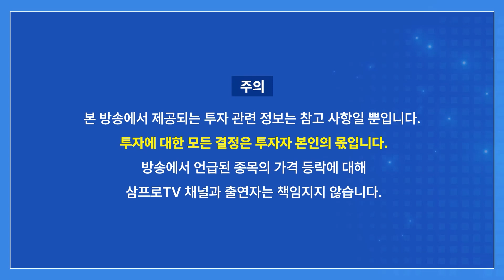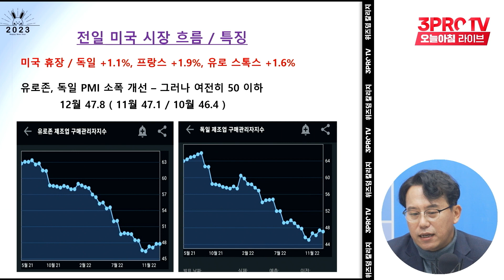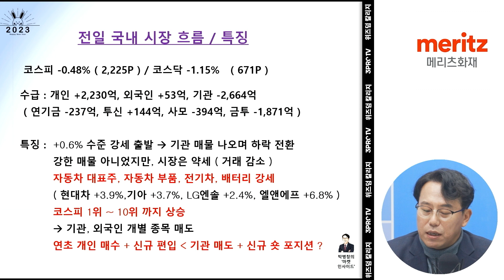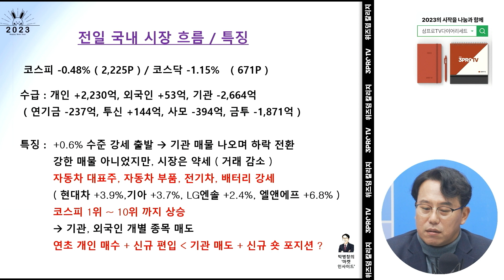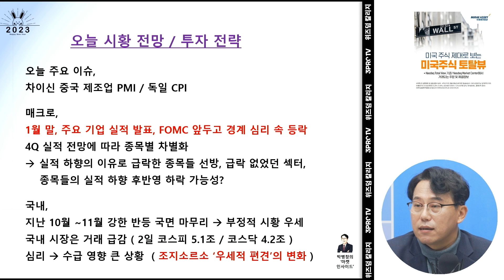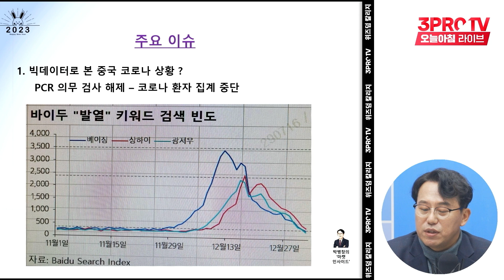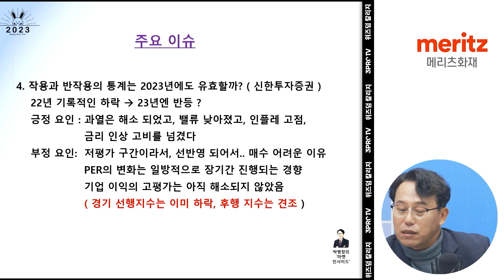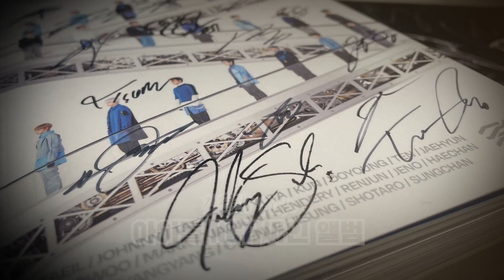[마켓인사이드] 부정적 심리 가득... 급감하는 시장 거래량 f. 교보증권 박병창 이사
2023년 삼프로TV 다이어리 & 캘린더 세트 판매 수익금은 자립준비청년을 위하여 기부됩니다.